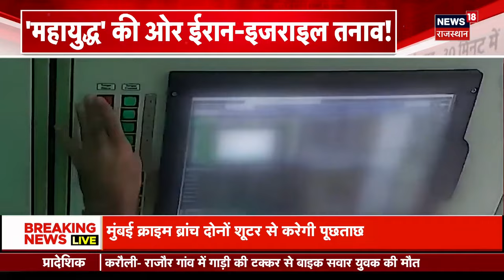Israel Iran Conflict : اسرائیل کریگا پلٹ وار؟ | Iran Attack on Israel | Netanyahu | Israel War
Israel vs Iran Conflict थमने का नाम ही नहीं ले रहा है. Iran ने Israel पर करीब 300 Missiles दाग दी हैं. Iran  की तरफ से  300 Missiles और ड्रोन हमले के बाद ईरान और इजरायल के बीच तनाव बढ़ने लगा है. इस्लामिक रिपब्लिक के इतिहास में पहली बार ईरान ने शनिवार को अपने कट्टर दुश्मन इजरायल पर सीधे हमला बोल दिया. लगभग 300 ड्रोन और मिसाइलें दागी गईं..देखिए Iran Israel Conflict पर ये खास Report...